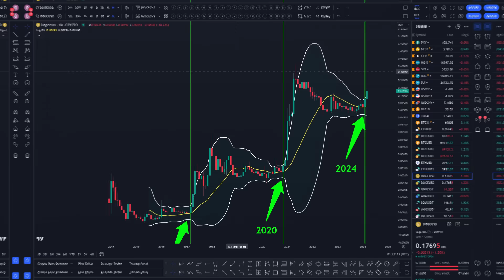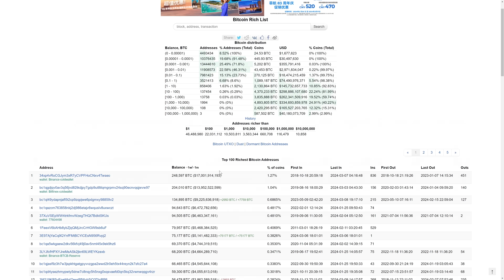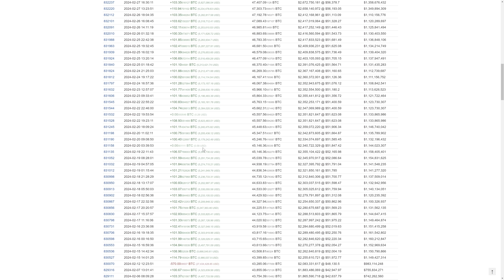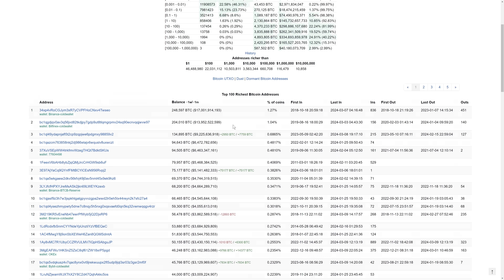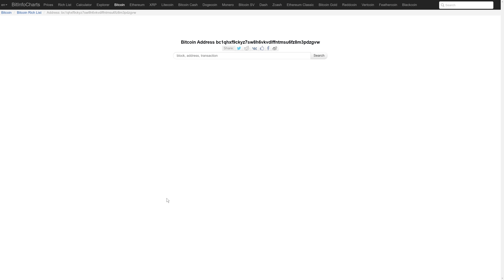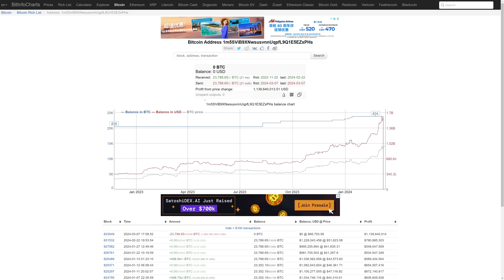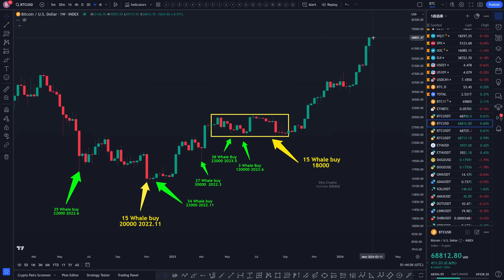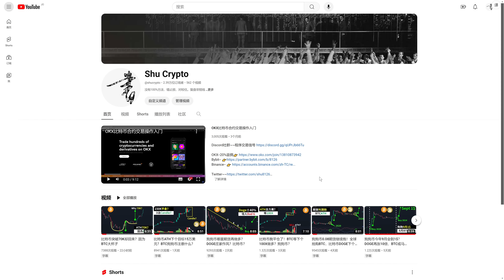马斯克星舰发射狗狗币目标？比特币鲸鱼在卖出？